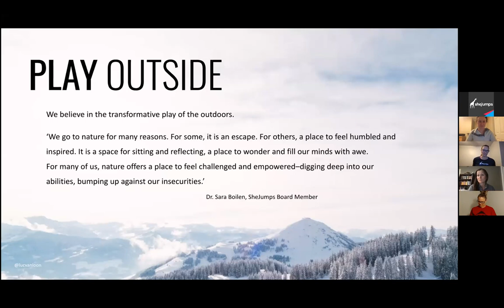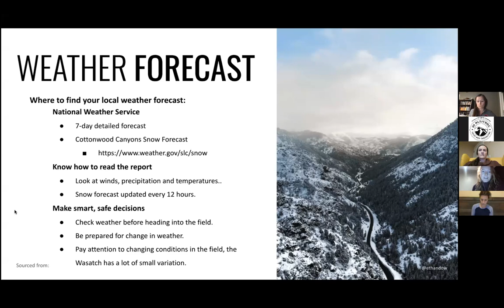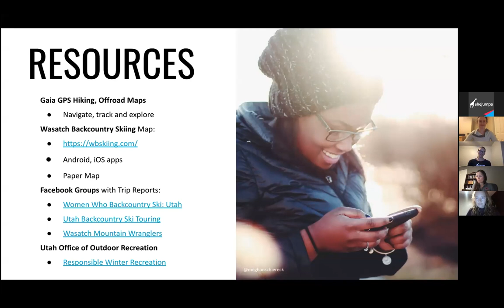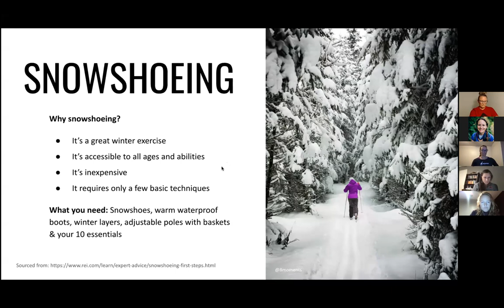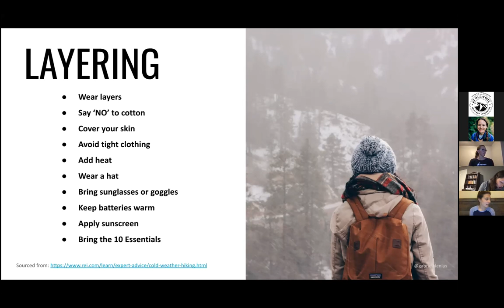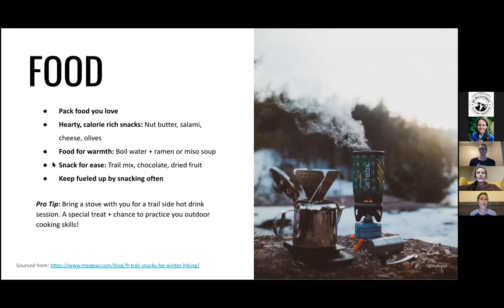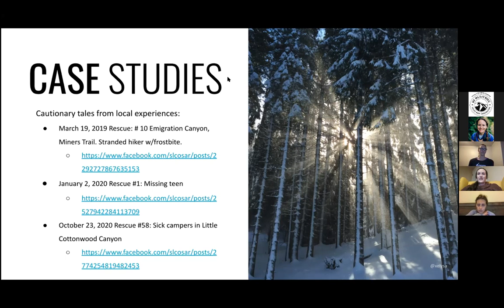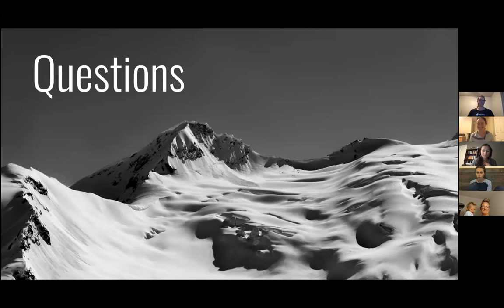Winter Travel Prep | Utah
Join the SLC community for a virtual kick-off to winter hiking & snowshoeing season with a lesson in winter travel preparations! Partners from throughout the region will share tips and stories in order to keep yourself and your party safe this winter. Topics will include weather, avalanche reports, trip planning, activity selection, gear, layering, essentials, injury prevention and case studies.